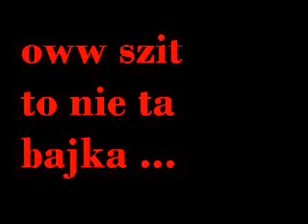Lol MIssion#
Mission mission :) Real role playy